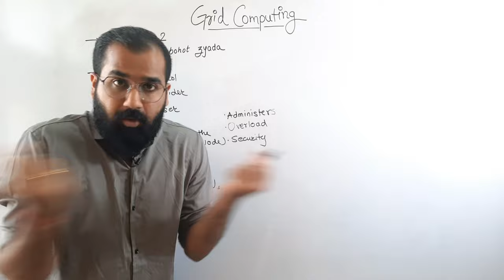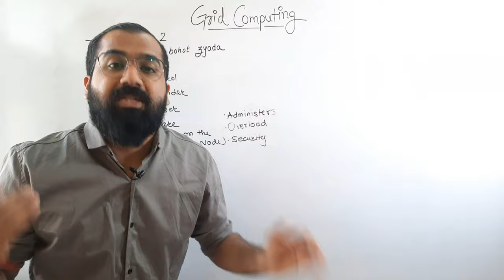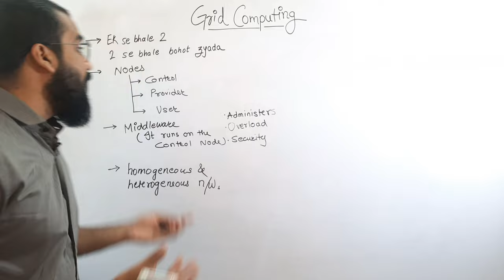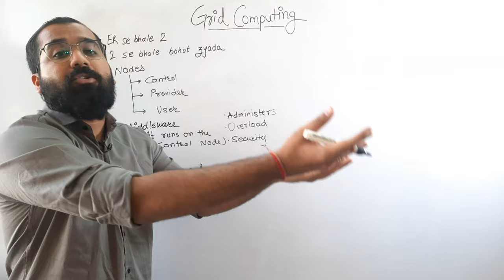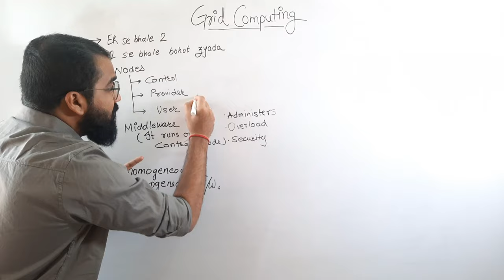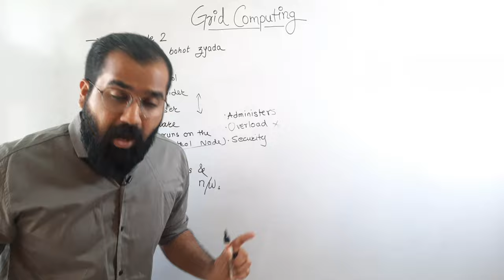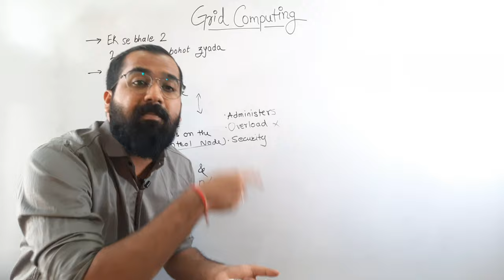Grid Computing Explained in Hindi